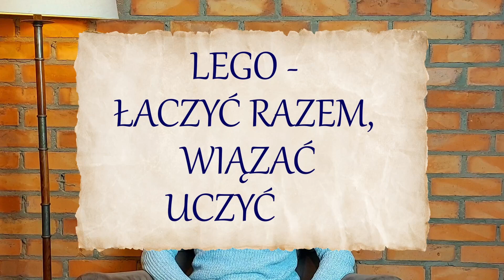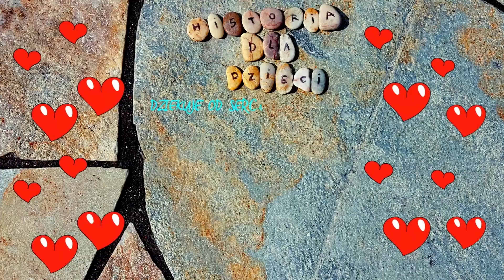HISTORIA LEGO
Niezwykła opowieść o tym skąd się wzięło LEGO. Są scenki, jest nauka i zabawa. Tym razem zdanie "Historia najlepszą nauczycielką życia jest naprawdę się potwierdza". Trzeba by cierpliwym, wytrwałym i dobrze się bawić - oto jedna z  tych nauk.

Jeśli Waszym dzieciom podobają się te opowieści, potrzebują ich, czekają na nie, zostań Patronem Opowiedz nam historię! Dzięki Patronom będę mogła robić więcej i lepiej.